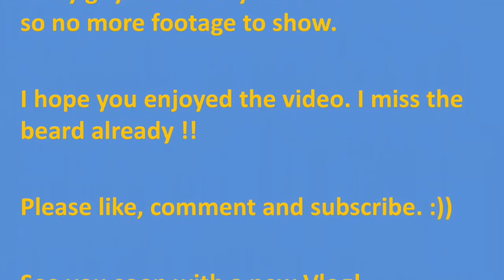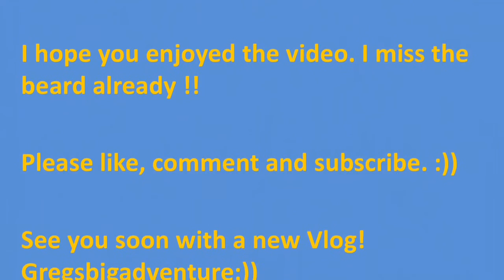Vlog #10 - Farewell to the beard, its final adventure!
It's an emotional day today, the beard is coming off! So you lucky people get to see it for the final time! I want to grow it back already, my face is cold :)

Gregsbadventure is new to vlogging, so any comments will be much appreciated.